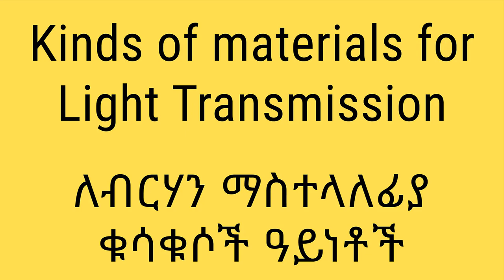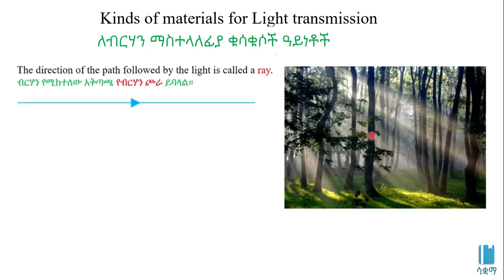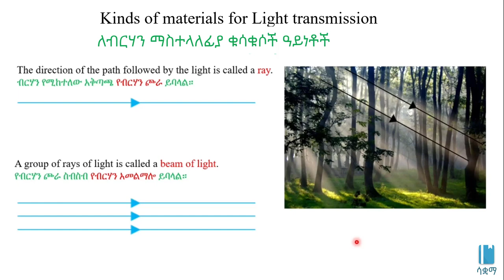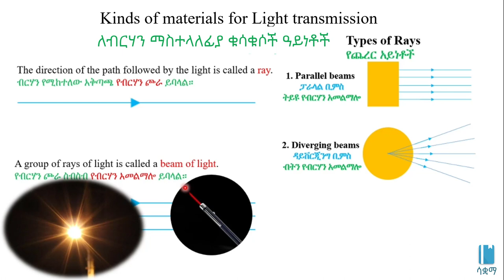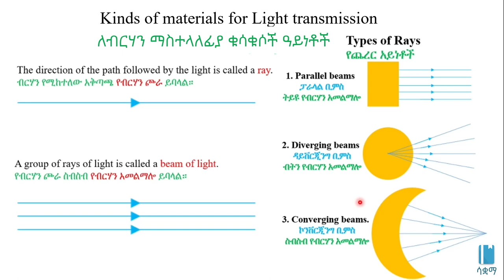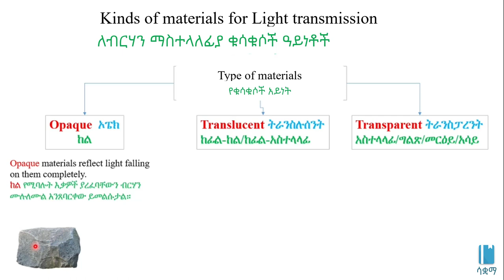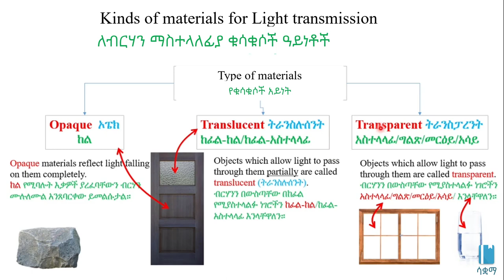Kinds of materials for Light Transmission | ለብርሃን ማስተላለፊያ ቁሳቁሶች ዓይነቶች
In this video,  we learn about the different types of materials and light transmission. This video is based on Unit 6 of Grade 8 Physics of the Ethiopian curriculum. The academic videos published under Saquama (Education for Ethiopia) are in line with the Ethiopian curriculum.

በዚህ ቪዲዮ የብርሃን ማስተላለፊያ ቁሳቁሶች ዓይነቶች እንማራለን።   ይህ ቪድዮ የተሰራው በ8ኛ ክፍል ፊዚክስ ምዕራፍ 6 ላይ ተመስርቶ ነው። በሳቋማ (ኤጁኬሽን ፎር ኢትዮጵያ) ስር የተለቀቁ የቀለም ትምህርት ቪዲዮዎች ከኢትዮጵያ ስርዓተ ትምህርት ጋር የሚስማሙ ናቸው።